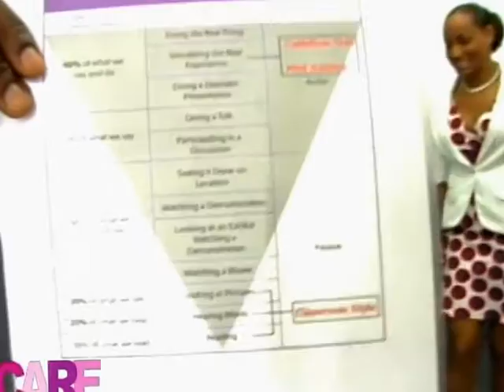CARE 04.07.16 Full Episode "Creativity in Education"